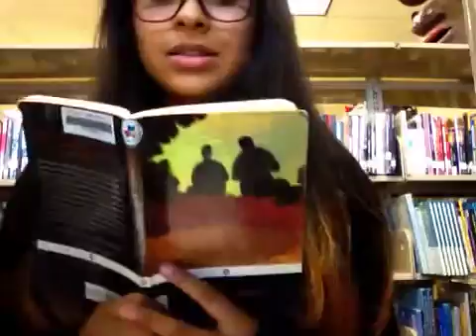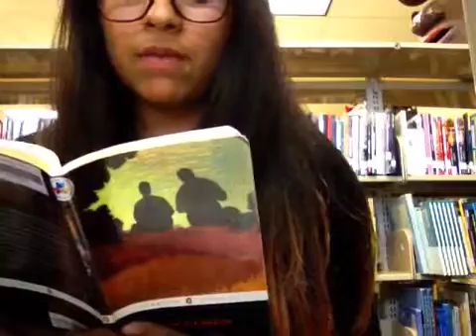Banned Books Week Virtual Read-Out: A reading from Of Mice & Men